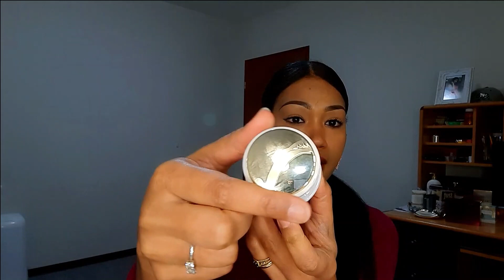Zeus Pour Femme Kelsey Berwin Reseña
Bienvenidos una vez más a mi canal! les comparto esta reseña y espero le guste y le sea muy útil! Dios les bendiga y gracias por su tiempo!